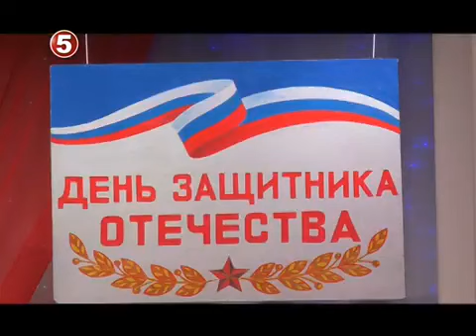концерт к 23 февраля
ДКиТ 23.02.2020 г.